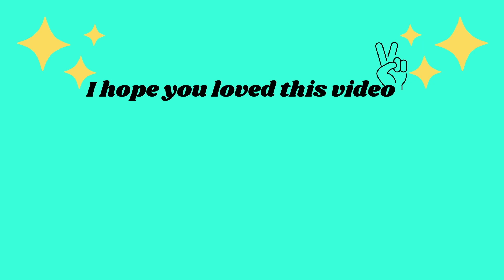Self Care Morning VLOG 🌞 | Easy & Affordable Routine!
Hey beautiful soul! I’ve been in need of a little self care in my life! My mind has been running non stop so I really needed to just take the morning to reset and ground myself so that I could finish out the day strong. I was really in the mood for grounding and cultivating self love so I didn’t wanna do any self care that would cause me to spend lots of money or get really dressed up, I just wanted to get back to my soul and feel a sense of inner love to exude from the inside out, so all the self care I did involved spending no money or getting dolled up. Doing this in the morning really shifts the way you look at your life and the way you go about your day. Enjoy!